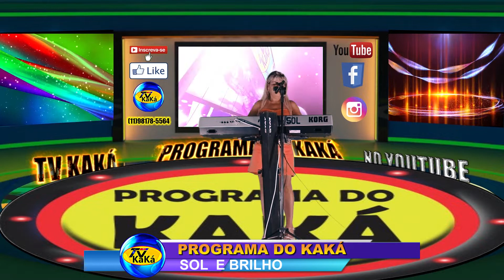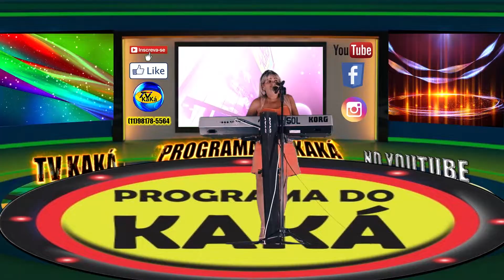SOL E BRILHO NO PROGRAMA DO KAKÁ